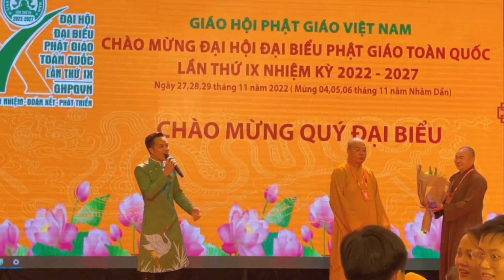Cs Trần Duy Hưng hát Chào mừng Đại Hội Phật Giáo toàn quốc 2022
Con xin kính gửi tới Quý Thầy và đại chúng ca khúc Sứ Giả Như Lai - st Quý Luân. 🏵️
Con đang hát thì thấy Quý Ngài - Hoà Thượng Thích Thanh Nhiễu lên nhận hoa chúc mừng. Con định dừng hát thì với lòng Từ mẫn, yêu thương Hoà thượng bảo cứ hát đi 🥰. Con xin cảm tạ Quý Ngài 🙇🏻🪷🙇🏻🪷🙇🏻